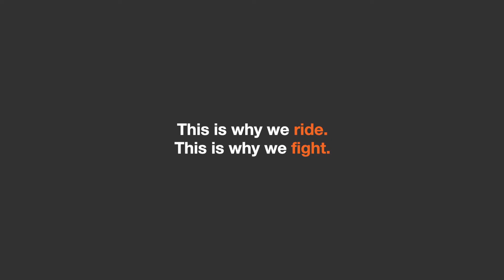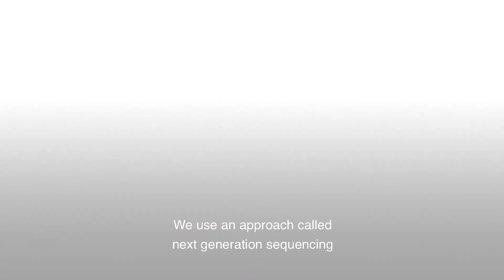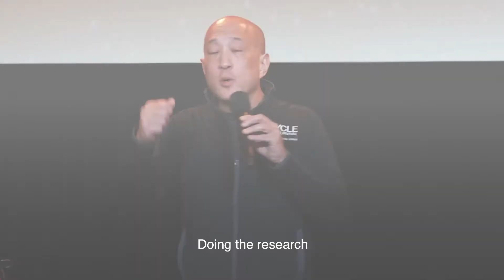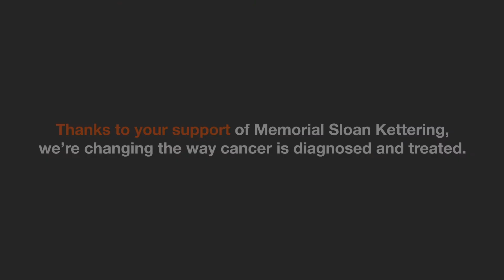Cycle for Survival Research Success Stories 2019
Since 2007, Cycle for Survival has been advancing and elevating rare cancer research. Watch this video to hear from Memorial Sloan Kettering doctors about the substantial progress that’s been made thanks to your support.